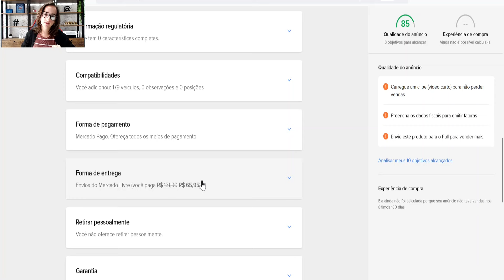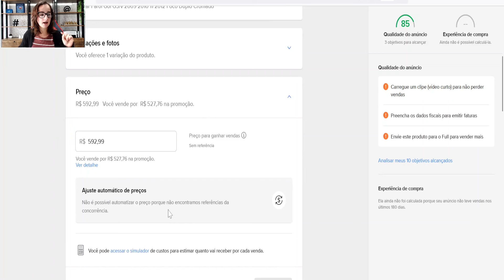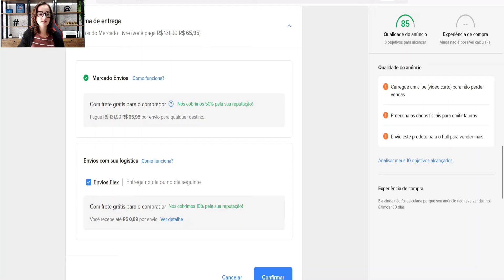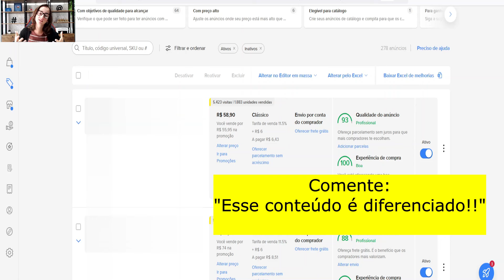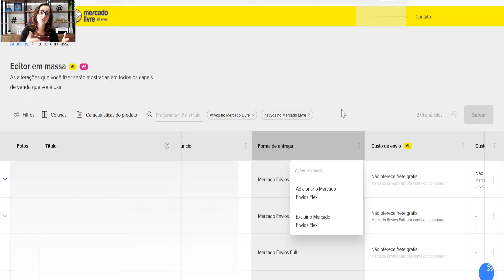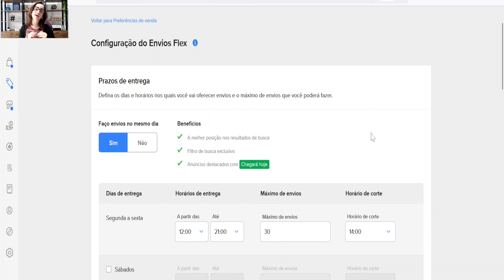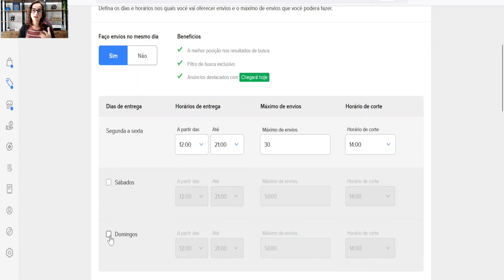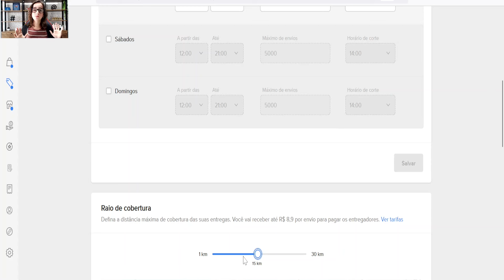Configurando o ENVIO FLEX do MERCADO LIVRE NA PRÁTICA! VEJA AQUI como faz!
Quer saber como configurar o Envios Flex do Mercado Livre nos seus anúncios? Eu te mostro na prática!!

🔴🔴Não deixe de assistir esse vídeo aqui para saber quando COMPENSA e quando NÃO COMPENSA ativar o Flex nos anúncios

🤑Você não está vendendo como gostaria no Mercado Livre? Vem aprender comigo tudo o que REALMENTE FUNCIONA HOJE!! Aprenda com quem tem RESULTADOS TODOS OS DIAS!